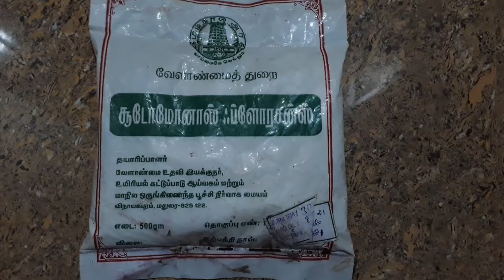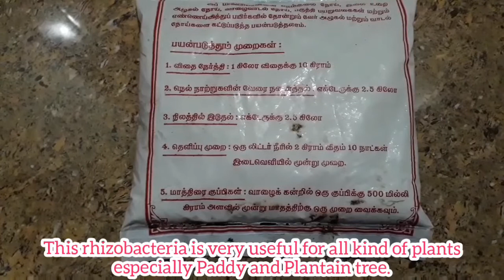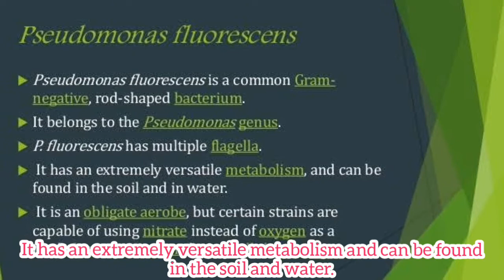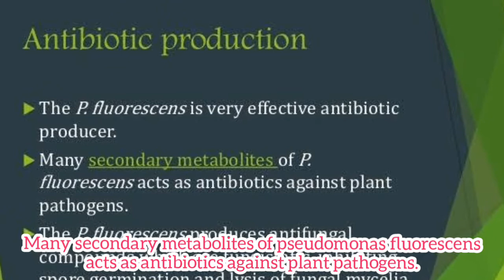சூடோமோனாஸ் இயற்கை விவசாயம் உயிர் உரம் பயன்கள் Pseudomonas tamil | pseudomonas bio fungicide